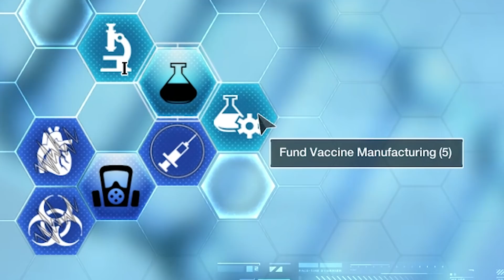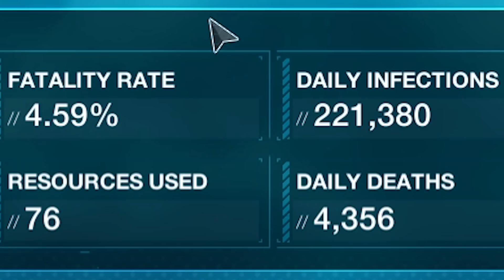Saving Humanity From a Pandemic... (Plague Inc The Cure}